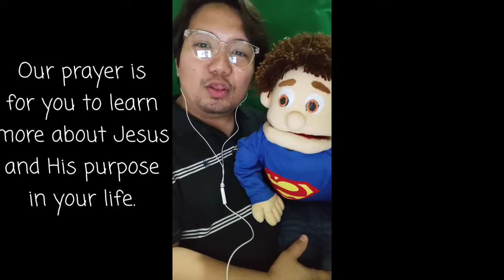Birthday Greetings Annika Marglo December 07, 2020